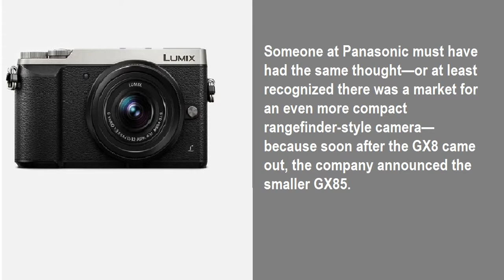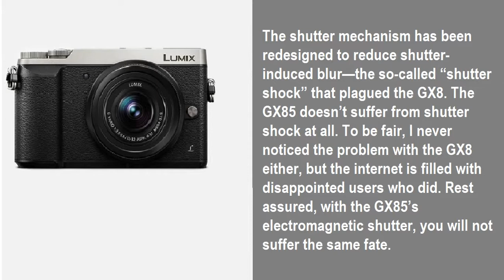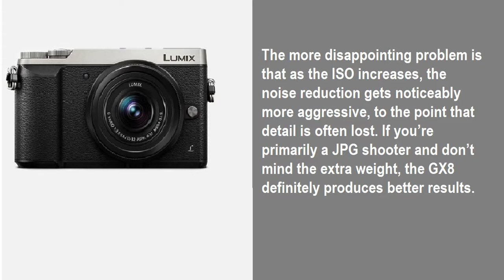Review: Panasonic Lumix GX85